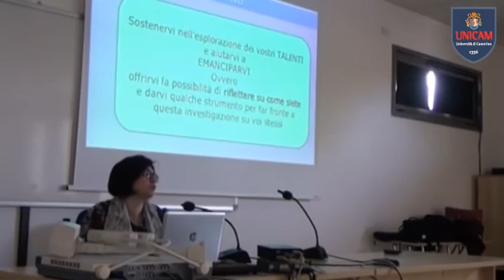Seminari del Tutorato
Proseguono le iniziative del servizio tutorato
Sono stati numerosi gli studenti sia italiani che stranieri iscritti ai diversi corsi di laurea Unicam che hanno partecipato anche al secondo appuntamento con il seminario “Conosci te stesso. Scopri il tuo stile di apprendimento”, promosso dal servizio tutorato di Ateneo. Relatrici le dottorande Unciam Gabriella Giulia Pulcini e Daniela Amendola, che ha presentato la piattaforma del corso che sarà poi possibile seguire on line. Ancora una volta dunque il servizio tutorato propone agli studenti iniziative e percorsi utili a sostenere lo studente durante il corso di studi, al fine di rimuovere ostacoli alla formazione e permettere una più ampia partecipazione alle attività Unicam. Prossimi appuntamenti con i corsi intensivi di tutorato didattico per la matematica, la fisica e la chimica. Maggiori informazioni sono disponibili nel sito tutorato.unicam.it